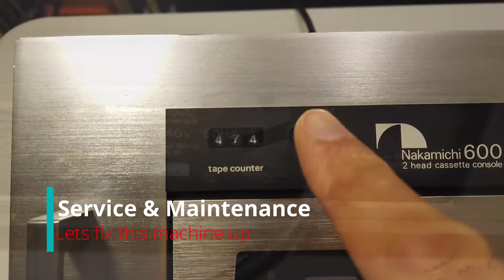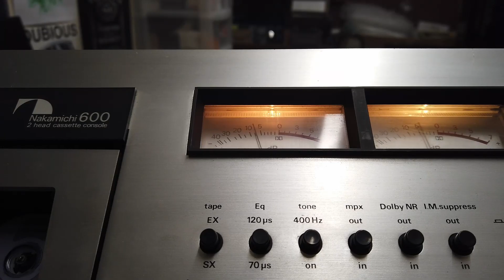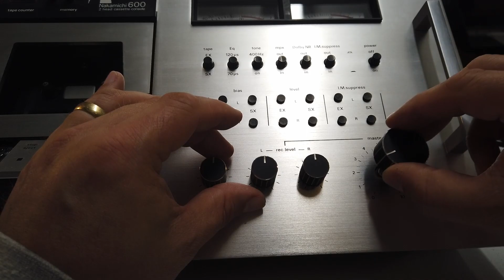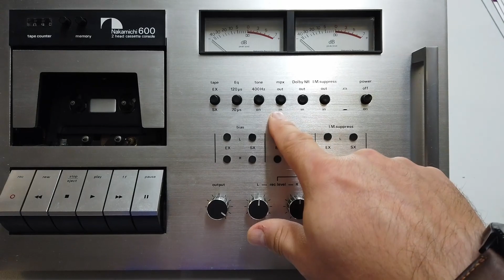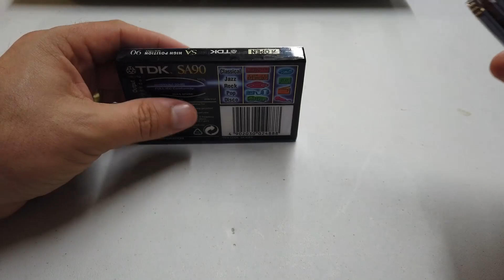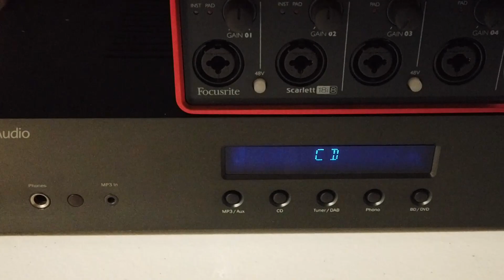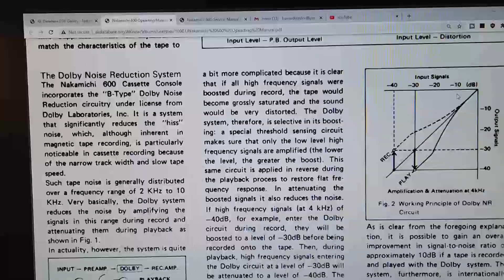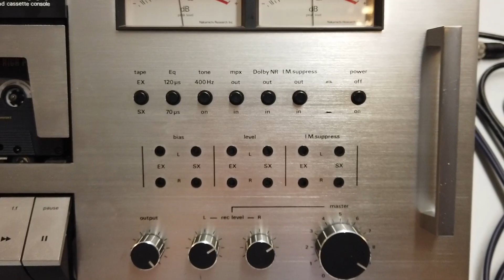DuB-EnG: Worlds Best 1975 Cassette Tape Deck - NAKAMICHI 600 - Service Repair Review Restoration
40 Year old NAKAMICHI better than DENON, ONKYO, AIWA, SONY, TECHNICS - The Nakamichi 600 Teardown, a look inside, Servicing, Replacing the drive belt, Cleaning, Degaussing, Demagnetizing / Demagnetising tape heads, Aligning, Adjusting levels, setting Chrome and 70us vs 120us bias... MPX and I.M. Supression...    I hope you love this video...  It's taken weeks to make!!  I loved making it!